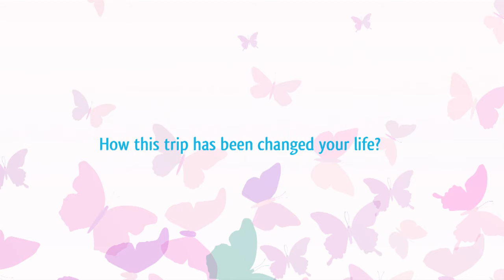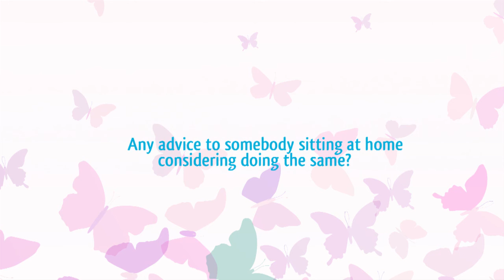Tummy Tuck Thailand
ENQUIRE NOW for a FREE quote!

Tummy Tuck Thailand review. Michelle had her tummy tuck in Thailand with Destination Beauty. See her tummy tuck before afters, thigh lift and breast lift before afters. Michelle had Dr. Kasemsak as her Destination Beauty plastic surgeon.

20,000 clients already had plastic surgery or gastric sleeve with Destination Beauty in Thailand.